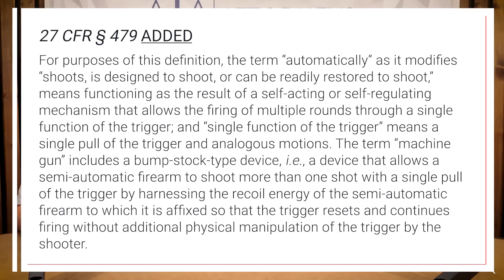ATF Ramps Up Efforts for FRT Confiscation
Recently, the ATF has appeared to ramp up their efforts for FRT confiscation after a minimal confiscation effort in 2022. But why? Armed Attorneys Emily Taylor and Richard Hayes discuss FRTs, what to do if you receive an ATF letter, and how to properly confiscate the item(s).

ATF at My Door For My FRT – What Do I Do?